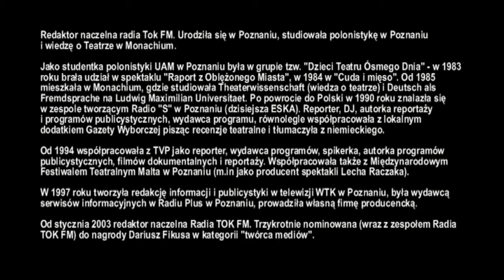Ewa Wanat o Mediach, edukacji medialnej i pracy w radio.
Ewa Wanat, redaktor naczelna TokFM, odpowiada na pytanie jakie umiejętności są ważne dla szefa redakcji radiowej.